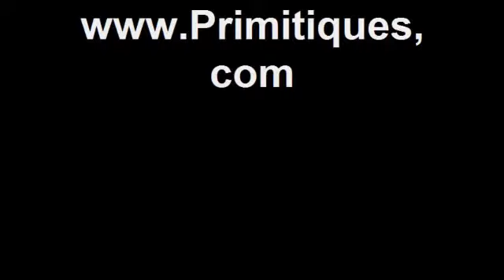Farmhouse Plate Rack Cupboard, Primitive Country Style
We created yet another cool piece for your primitive country kitchen.  Check it out. Thanks, Bill